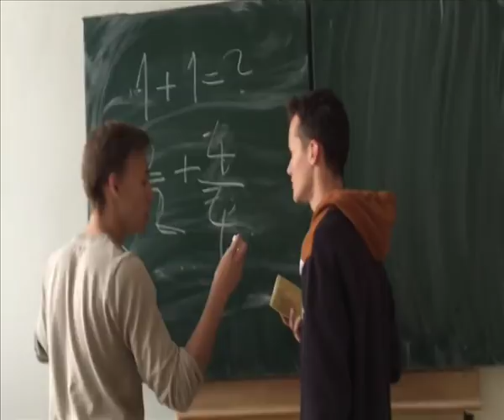Reklama - Gymnázium Pardubice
Podívejte se na školu, na kterou chcete jít a pak se podívejte na tu naši.